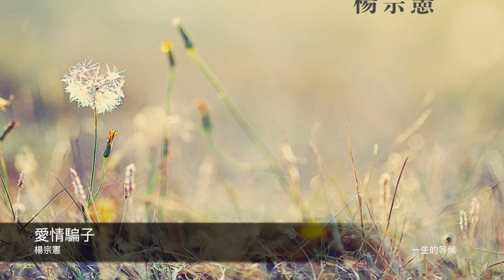楊宗憲 愛情騙子 封面原音版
專輯-一生的等候

愛情騙子

詞：古秀如 李坤城      /曲： 谷村新司
想當初咱兩人情義重　我甲你約束西樓窗
挽花叢只有你擱香　啊我只愛你一人
到如今打醒青春夢　無情的花做你分西東
挽花叢看無你的人　啊你狠心將阮放

啊心愛的人　啊夢中的人
你欺騙了我　你欺騙了我
我對你破腹心肝
啊愛情騙子　啊愛情騙子
為何你忍心　放阮放阮拖磨

啊愛情騙子　甲愛情嚇我
有誰人會當　解救解救我
啊愛情騙子